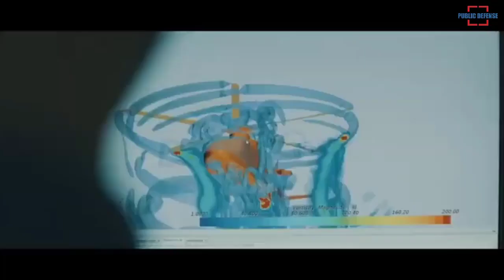Turkey to Open Engineering Center and Composite Production Building for TF-X and 16 New Factories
Turkey will open its National Combat Aircraft (MMU)’s Engineering Center and Composite Production Building dedicated to the development of the TF-X fighter jet in a ceremony to be held on January 6. Turkey will also open 16 new factories at the Ankara Aerospace and Aviation Specialized (HAB) Organized Industrial Zone (OIZ), which continues its activities on an area of 730 hectares (1,804 acres) right next to TAI as Turkey’s first specialized OIZ in the defense industry.